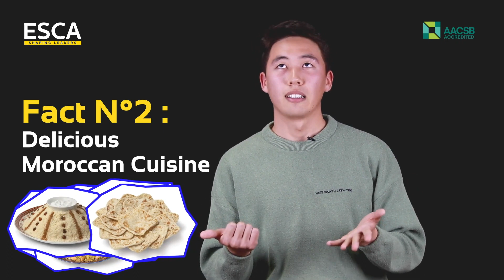ESCA’S 10 Facts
ESCA Ecole de Management :
📍67-3, Bd. de l’Aéropostale, Place Financière (CFC) - Casablanca.